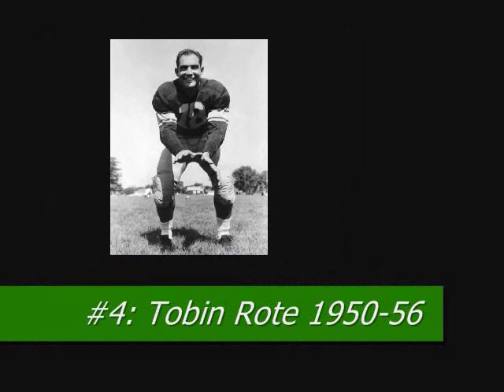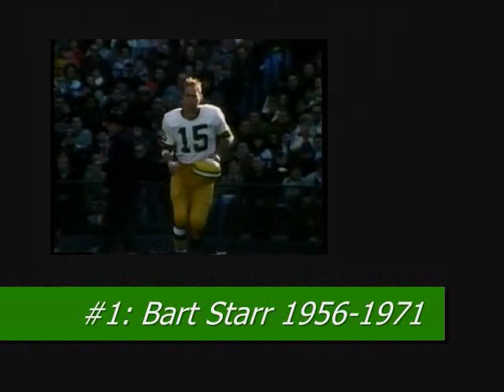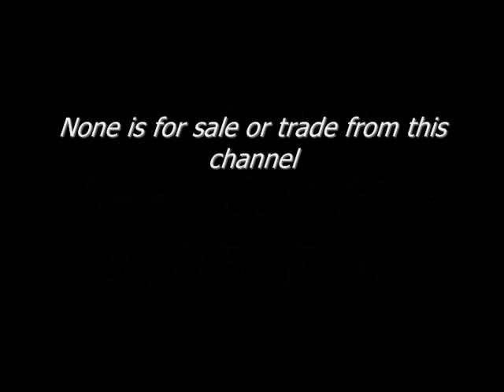Packers Top 5: Quarterbacks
A look at the Top 5 Potent Packers Passers of the Past and Perhaps Present. push play pronto!